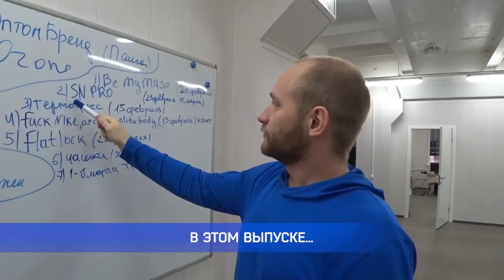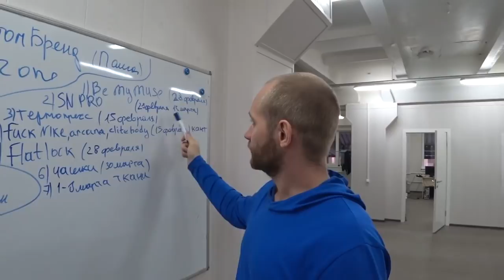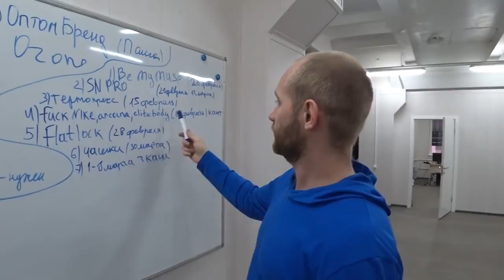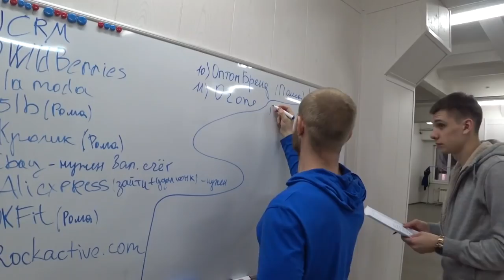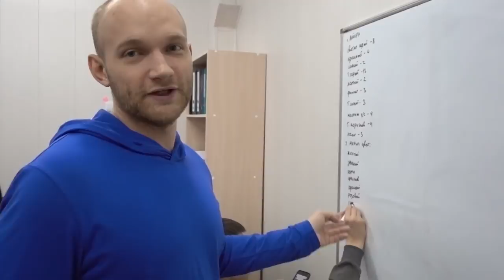Подарил Hyundai Solaris сотруднику за 13.000₽ / Как выстроен отдел дизайна / Развитие сотрудников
Главы:

00:00 - Вступление
00:21 - Отдел дизайна
02:42 - Проблемы с производством и закупками
05:04 - Показываю лосины
05:19 - Поездка в Москву
05:44 - Жизнь внутри компании
06:32 - Закупка тканей, проверка качества
06:52 - Развитие сотрудника
08:14 - Наличие товара и его производство
09:06 - Креативный пропуск сотрудника
09:38 - Подарил Hyundai Solaris сотруднику

✔️ Вадим Иванов:
Создатель Бренда - Bona fide "ООО Одежда Дочаком"